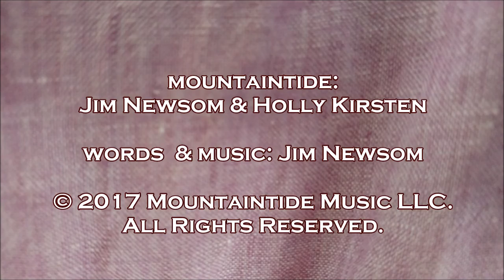Mountaintide - Growing Guns on Trees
Mountaintide performs "Growing Guns on Trees," from the album "Coffee & Fried Steak."
Jim Newsom - guitar & vocal
Holly Kirsten - violin & vocal
words & music by Jim Newsom

Concert produced by Tidewater Friends of Acoustic Music, 4/29/17.

"Growing Guns on Trees"
by Jim Newsom

At home, late, on a Friday night
A family dispute erupts into a fight
Words are loose and threats are screamed
The peaceful evening becomes a bad dream
There’s no need to talk it out
Nobody remembers what it’s all about
Amid the escalating curse and shout
One or the other pulls a pistol out
 And you who deal in the tools of the trade
 Can you really take pride in what you have made?
 Firearms galore to meet anyone’s needs
 They must be growing guns on trees.

Hungry young minds in their lunchroom chairs
A break from classes, laughing, with no cares
But in an instant it’s a frightening scene
Some crazed invader with an AR-15
 Can you really take pride in what you’ve made?
 This epidemic, our national disease
 We just keep growing guns on trees.

Hopped out of bed today to bright sunshine
Checked the news, saw the bold headline
Another mass shooting, more bloodshed
Where was it this time, how many dead?
 A mental midget can bring a giant to his knees
 Because we’re growing guns on trees

Hate-filled posers in the dark of night
Inanely flaunt their “well-regulated” right
While politicians who are bought and paid
Spew scripted rubbish from the NRA
 And you who traffic in misinformation
 Is there pleasure in destroying God’s creation
 Do we really have such blood thirsty needs?
 Why are we growing guns on trees?